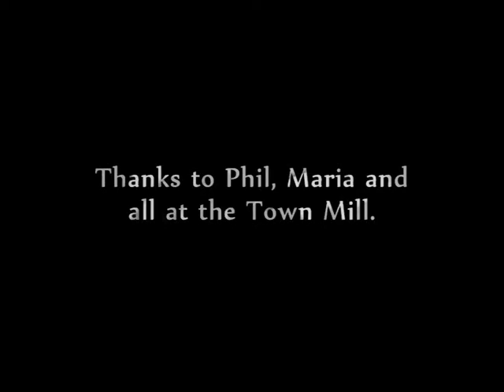CHINA SHOP BULL @ The Town Mill, Mansfield, Jan 2010 Pt 8